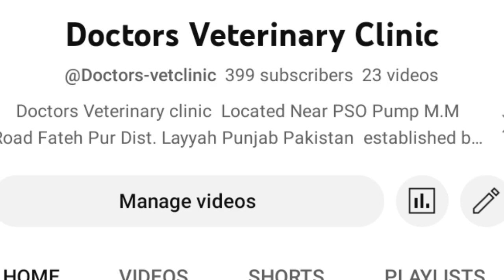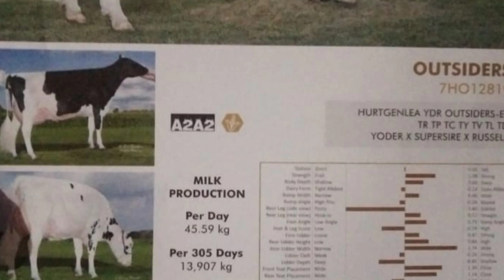How to increase milk production || اپنے جانوروں کے دودھ کی پیداوار کیسے بڑھائیں۔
دودھیل جانوروں کا دودھ بڑھانے والا ونڈا فارمولا,how to increase udder
how to increase udder of cow and buffaloe,milk capacity increase,how to convert liquid milk into dry milk,جانوروں کیلٸے سستا اور بہترین ونڈا,how to start dry milk
Milk production of animals can be increased by breed improvement, balance feeding and good management
semen of Elite bulls can improve breed
Proper feeding and good management are very important to increase milk production of animals